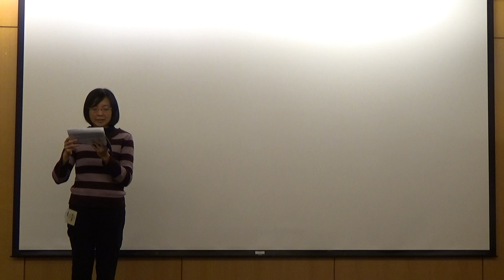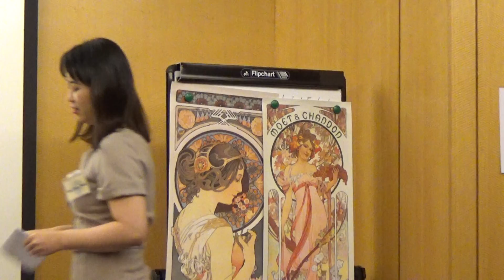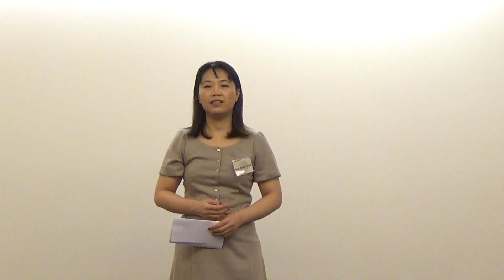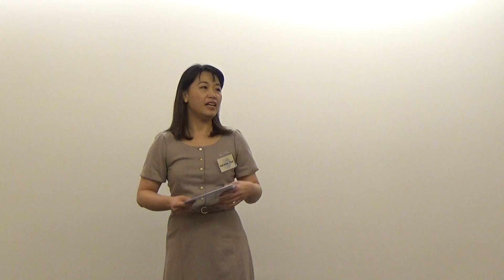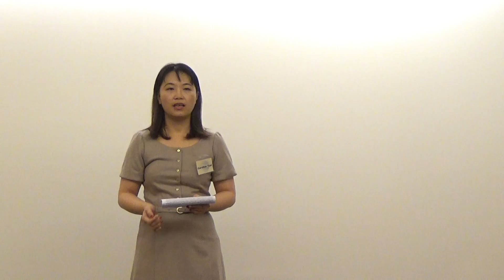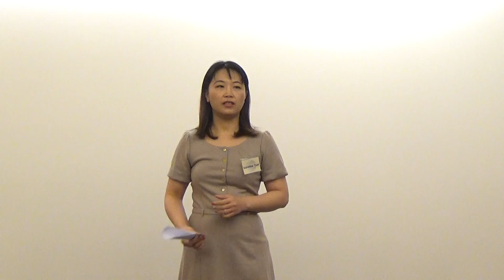【Prepared Speech】Caroline - Enjoy Art(C4)